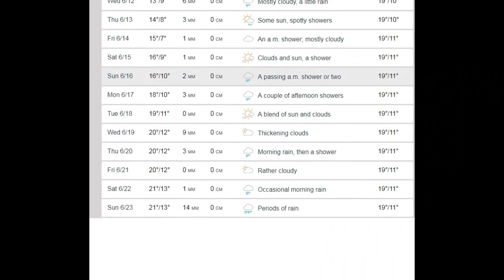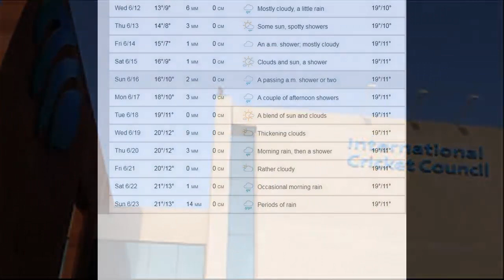Pakistan vs India World Cup Match 2019 Rain Expected